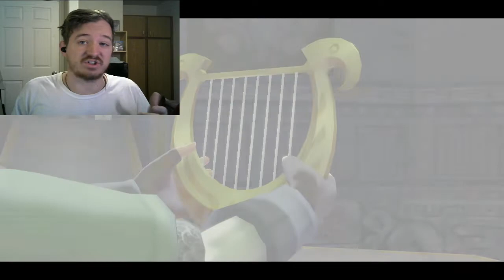A NUTTY EPISODE-TLoZ: Skyward Sword HD (18)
Things are definitely strange here. Then again, what else is new? Enjoy!